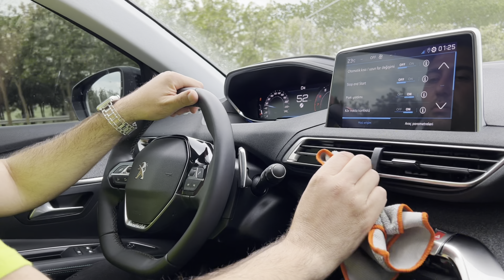KUAFÖR VLOG |Suna Biltekin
Herkese merhaba Ben Suna Biltekin